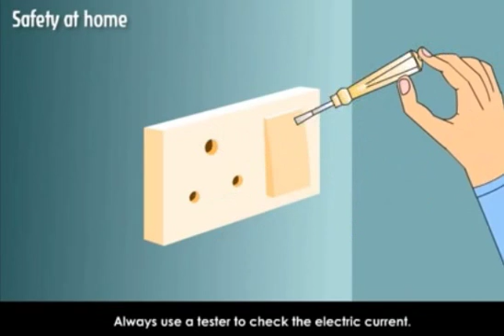Safety at Home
Electric Safety in Kitchen, Floor Safety, Stairs Safety,